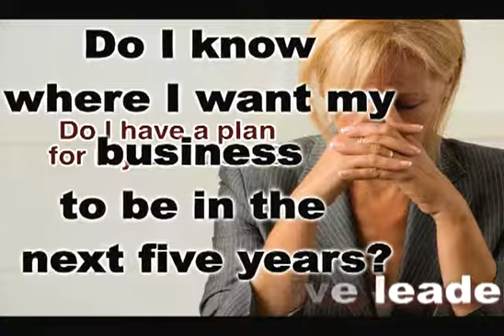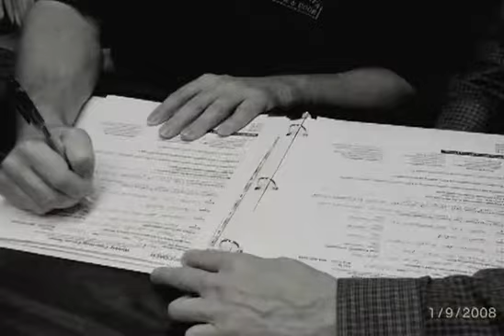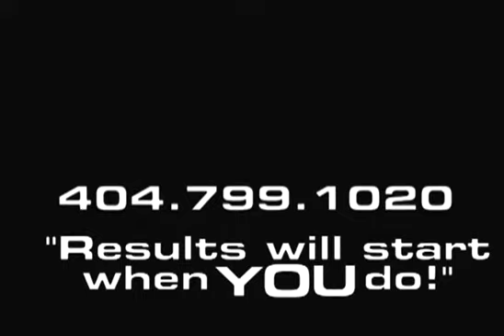Rick Crain's Testimonial Video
Show Notes: This was the early days of ThriveAMERICA and my own coach Rick Crain came to set the tone of the show and deliver some powerful business building strategies that can be applied to just about any business looking to grow and thrive in this economy.   The newer versions of Thrive are meaner, leaner and SHORTER but this one packs a punch so sit back, relax and learn some powerful ways to grow your business from top business coach ActionCOACH Rick Crain.